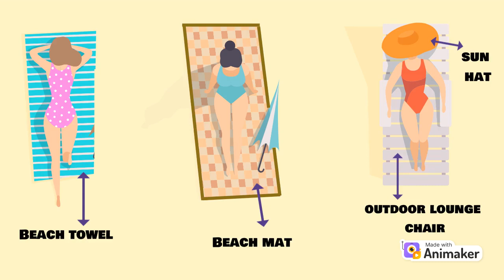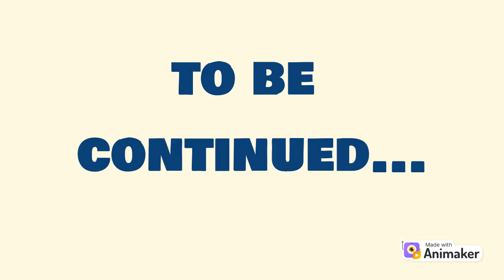BEACH Vocabulary Words Part 2/Learn English/Images & Pictures/Summer/English By the beach/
BEACH Vocabulary Words Part 2
Learn English/Images & Pictures/Summer/English By the beach